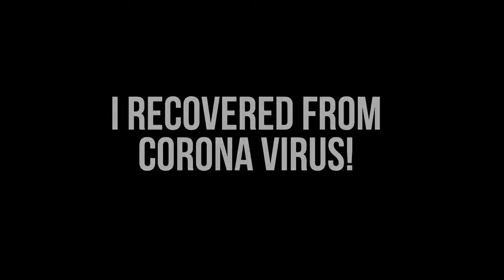To God be the glory... I survived the 1st wave of Covid-19🙏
Please share and spread the goodness of God!